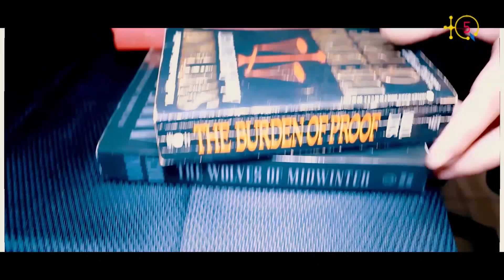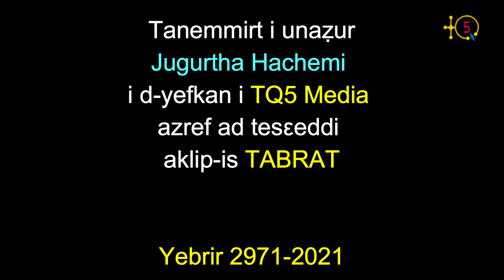Jugurtha Hachemi, chanteur kabyle aux USA raconte l'allinéation identitaire forcée du kabyle-amazigh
Merci à Jugurtha Hachemi d'avoir donné à TQ5 Media le droit de diffuser son nouveau clip 2021 intitulé TABRATT (Lettre).

TQ5 Media